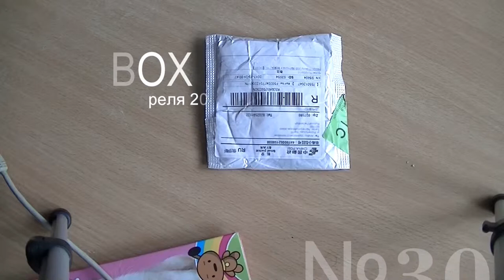Unboxing 30 : 30-ти PINовый переходник на USB-B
Качество яблочных проводов оставляет желает лучшего. Раньше было лучше. Но сейчас все хуже и хуже. Поэтому приходится покупать провода для синхронизации и зарядки. Но они тоже со временем ломаются. А что есть у всех дома? Правильно - провод USB. за 300 рублей 10 штук переходников. На видео открыл, испытал. Все работает на 5 с плюсом. А если учесть что USB провода на пару порядков крепче, то этих 10 переходников мне хватит на остаток жизни моего iPhone 4/

Мои контакты:
Skype: vorovtsev;
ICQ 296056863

Оплата
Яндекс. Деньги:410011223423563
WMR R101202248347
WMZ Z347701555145